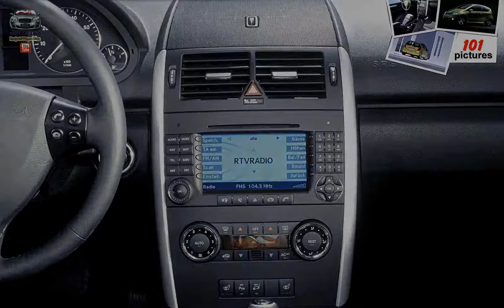Mercedes-Benz A200 Avantgarde 3door ( 2005 )